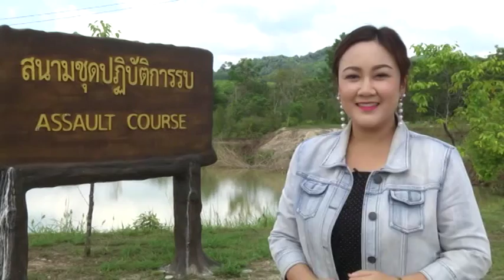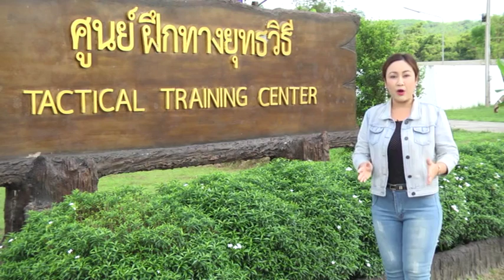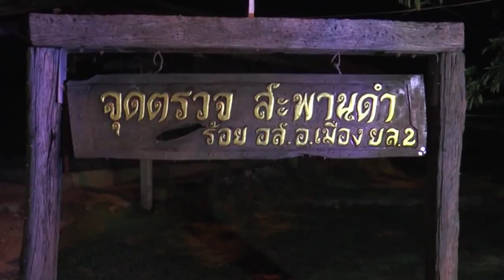ตอนที่ 117 ฝึกทบทวน อส ร่วมสร้างความเข้มแข็งให้ชุมชนเมือง